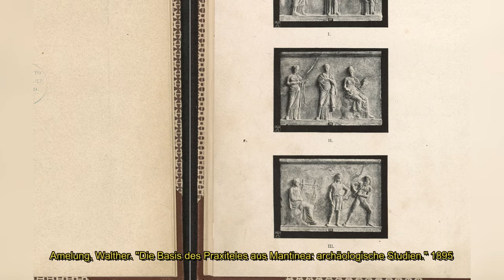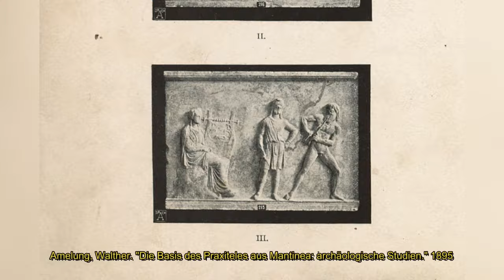Die Kunst im Croft Manor - Tomb Raider (2024) | Remaster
Da wir uns die Story des Spiels schon von vorne bis hinten durchleuchtet haben, schauen wir heute auf die Kunstwerke die in Laras vier Wänden hängen. Viel Spaß!

Quellen:
(Alle Links zuletzt abgerufen am 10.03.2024)

Elisabeth I.

Sir. Frank Swettenham

Buch: Amelung, Walther. "Die Basis des Praxiteles aus Mantinea: archäologische Studien." München, 1895.